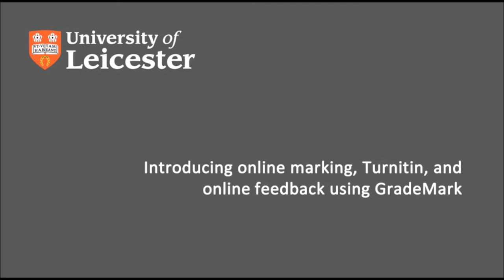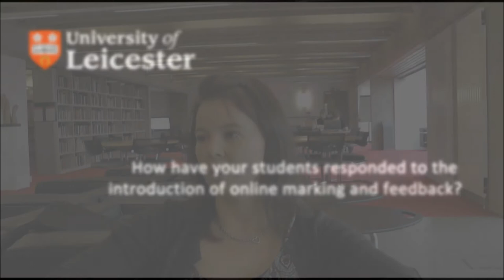Case Study: Turnitin and GradeMark in the Department of Politics & International Relations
Case Study:Heidi Botting on the use of Turnitin and GradeMark in the Department of Politics & International Relations, College of Social Science, University of Leicester